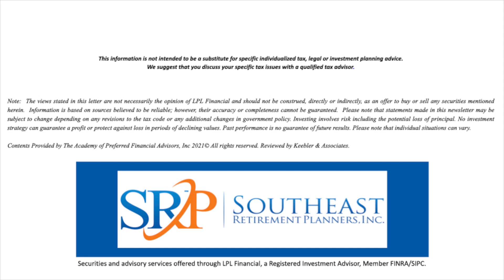Wellness Through Food - Southeast Retirement Planners Podcast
Guest Fran Paradine talks with host Bob Fincher about approaching the idea of wellness by thinking about the food we eat.